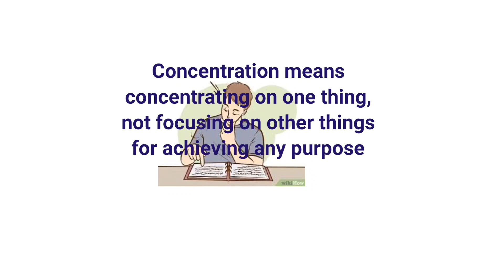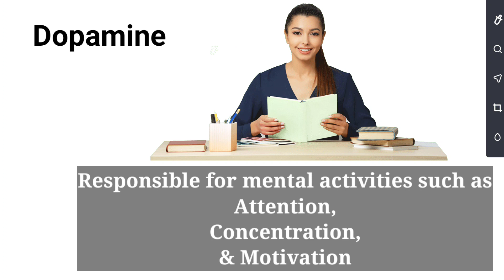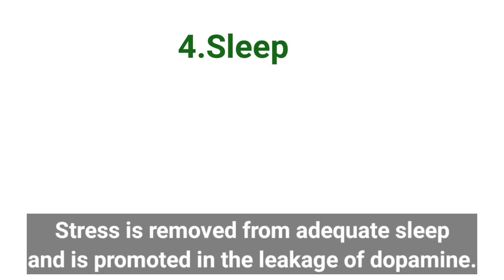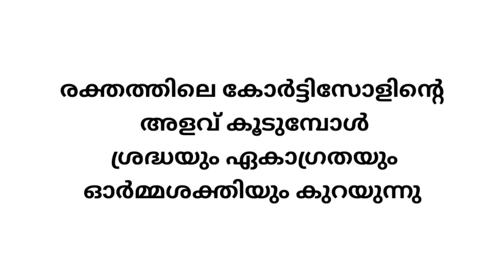How To Increase Focus Concentration and Memory power/Effects of Hormones in Concentration Power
Better concentration and focus makes life easier and more productive. Especially for students, focus and concentration are the key powers to ace any exam. But most of us struggle to concentrate our brain power for long time or at different moments. And when you are not able to concentrate well, everything you do seems harder and takes longer than normal time.
Concentration is the power of focusing or directing one's whole attention in accordance with one's will.
What controls our concentration power?
This mental activity is controlled by a number of hormones.Here we are saying about
various hormones which affect the concentration power and learning ability of a person.